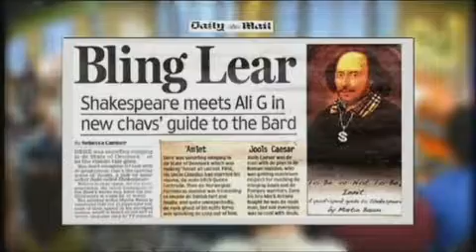Martin Baum on The Wright Stuff